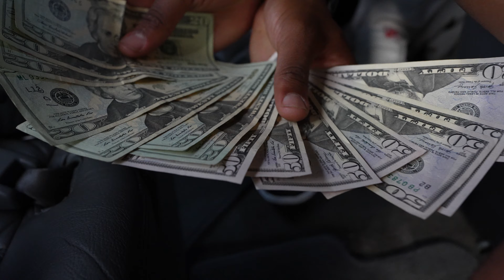NoHesii Rese x KantGo - To The Moon | Shot By BandoFilms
(Shot & Edited By BandoFilms)